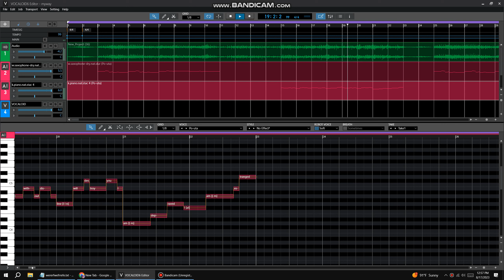boy sounds like a violin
Po-Uta has a high voice